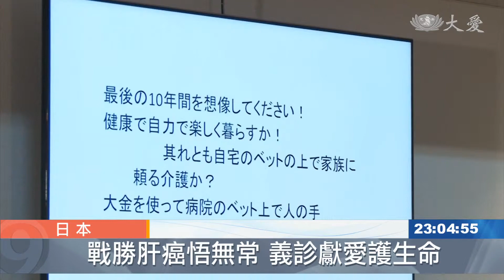百歲人醫受邀訪日 分享長壽祕訣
能夠長壽的秘訣是什麼呢，高齡102歲的田中旨夫，陳奎村醫師，歷經四次生死關頭，在每一個關卡上他從不放棄，還越活越健康，最近他受邀前往日本、分享他的長壽祕訣，希望幫助更多長者找到生活的目標，繼續努力並且健康的活下去。

精神奕奕的百歲醫師田中旨夫，經過長途飛行、再轉乘汽車，風塵僕僕抵達位於東京的慈濟日本分會。

田中醫師跟大家分享他的養生之道，多吃蔬菜、少吃甜食、每天運動。

慈濟志工：「即使被罵 也能坦然微笑嗎，(沒錯)。」

把煩惱放下，是另一個重要的祕訣，田中醫師曾經多次面臨生死關頭，90歲時，戰勝肝癌末期，從此成為義診志工，發願幫助更多人。

民眾 新藤美彌子：「很驚訝他活到一百多歲，克服了很多的疾病，開心地活到一百多歲，所以我很想了解他的故事，他是怎麼走過這樣的人生。」

慈濟志工 布施惠：「(他說)何謂健康長壽，就是不要假借他人的手，能夠自己很健健康康活著。」

人生的最後十年，你想依賴別人的照顧生活嗎?不如學習田中醫師的精神，現在開始，為自己存下健康資產，老年生活會更有意義。

林思彣 蘇國志 陳榮欽 日本報導